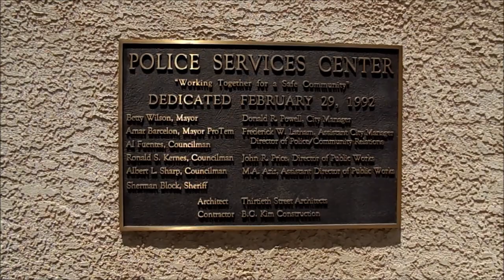Santa Fe Springs Police Services Center And Fire Station No 4. First Amendment Audit PASS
This is my First Amendment Audit of the Santa Fe Springs Police Services Center and  Fire Station No 4. which is just down the road. They're either too understaffed to care, or they know and understand and respect our first amendment rights.